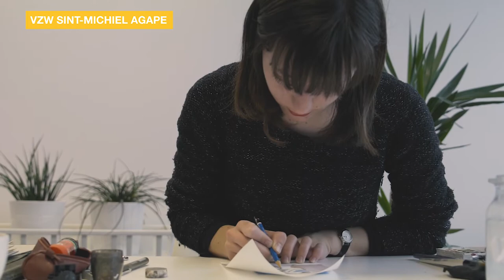Yellabak Sint-Michielsbeweging (bakfiets Gent)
In 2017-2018 hebben we met de Sint-Michielsbeweging de prijs van het Torfsfonds gewonnen. Dit met ons project "yellabak", een bakfietsronde met luxe-goederen voor mensen in nood.

Lowie De Spiegeleer en Anton De Spiegeleer, die samen met Pieter Byttebier en Louise Adams, verantwoordelijke zijn van dit project, getuigen hierover.